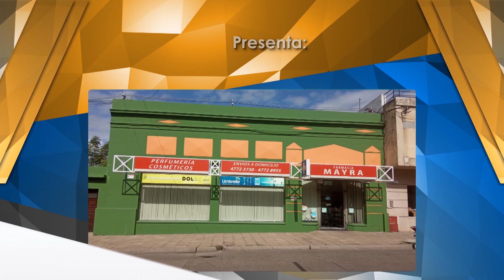Encuentro con la Casa de los Sueños - 30/06/2023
Vea el programa Encuentro con la Casa de los Sueños, de este viernes 30 de junio